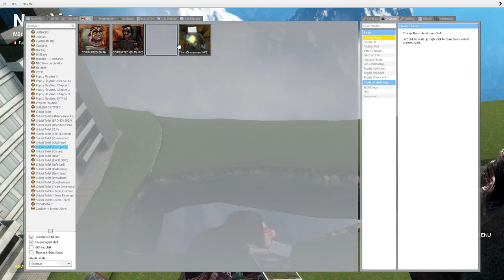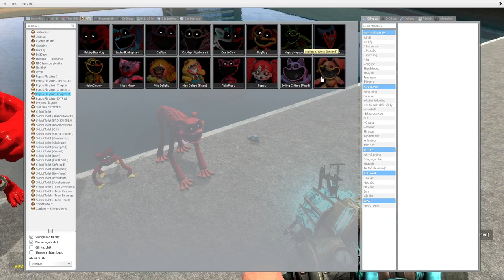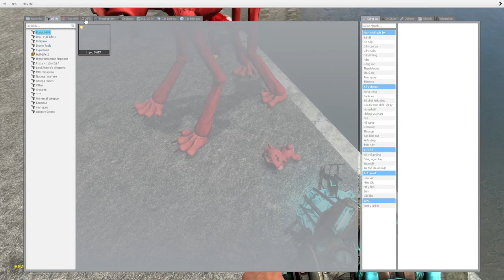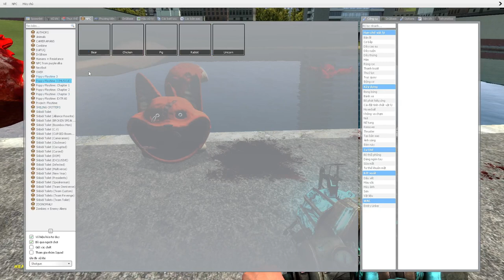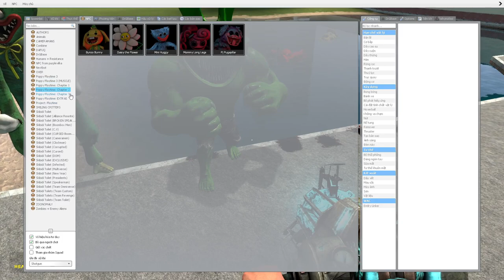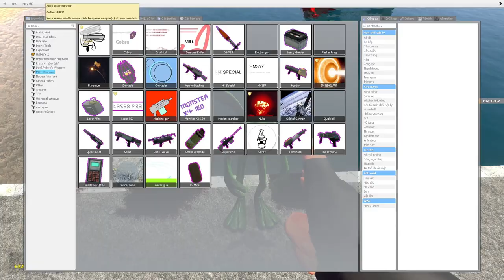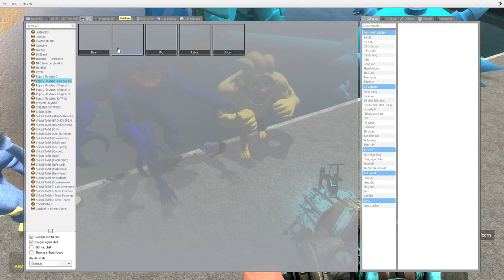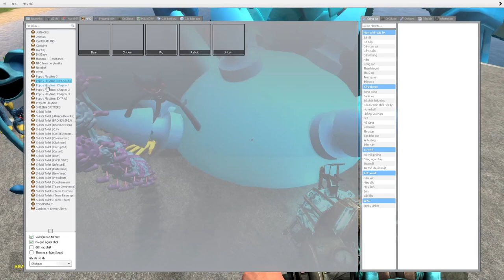skibidi toilet multiverse 294